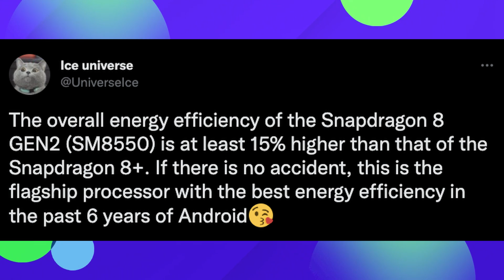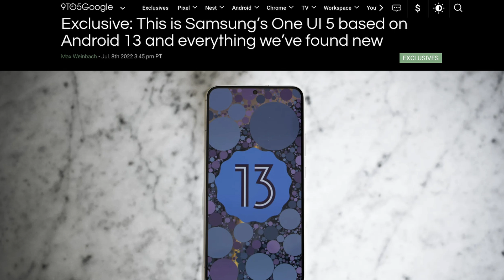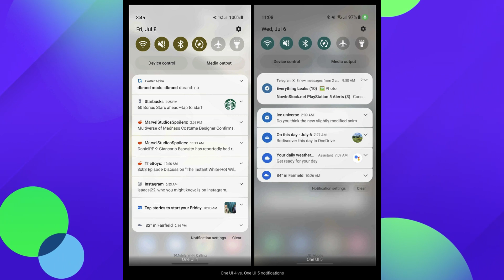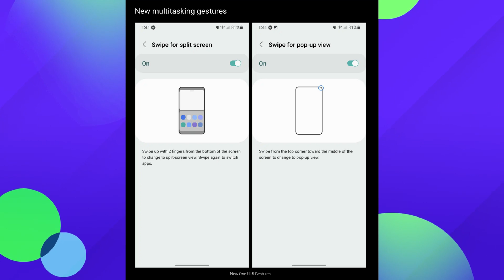Samsung One UI 5.0 New Features, Faster, Smoother First Look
Bookmarks
00:00 Intro
00:18 Snapdragon 8 GEN2 15% More Efficient
01:26 Samsung One UI 5.0 New Features, Faster, Smoother First Look
03:47 Question of the Day
04:00 GTV Q&A